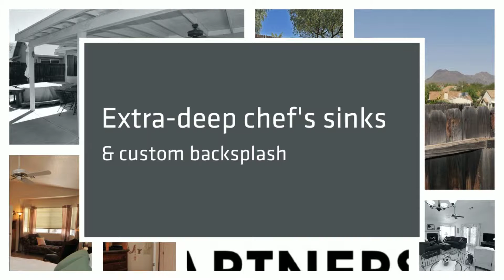1317 N Sandecker Lane 2 Bed 2 Bath Tucson Home For Sale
Simple, tasteful & practicaL 2 Bed/2 Bath home for sale in Tucson, AZ.  5 minutes to shopping & amenities, 10 minutes to downtown...and only 5 minutes from Tucson Mountain Park!  Many upgrades & extras found only on homes well over $200,000 - this can be yours for just $148,000.